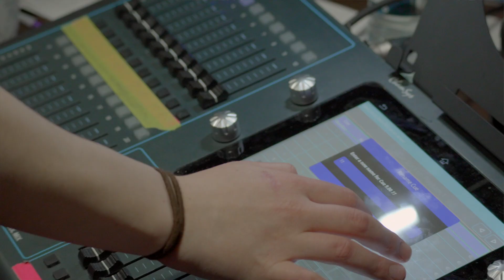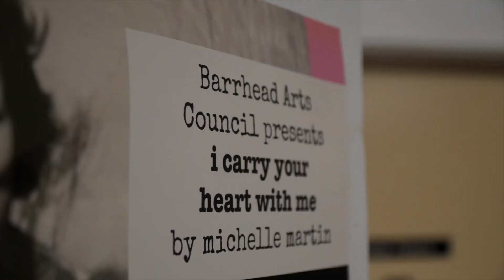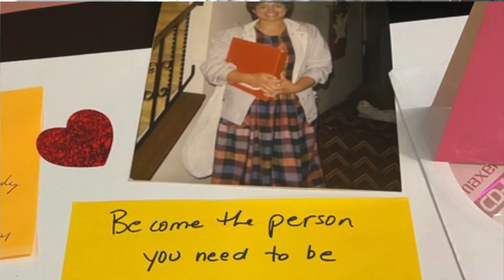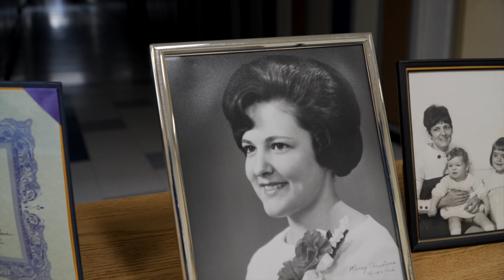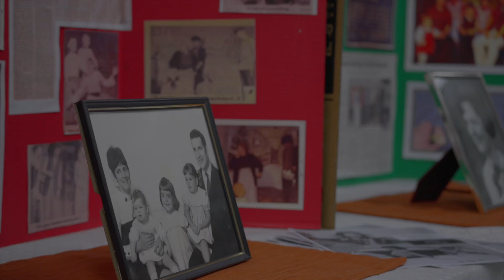Michelle Martin's - I Carry Your Heart With Me - The Full Circle Homecoming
Legacy is a powerful word we often associate with our heroes.

Growing up in Barrhead, Alberta, Cecile Martin Park was a central part of our community. My friends and I spent countless hours there, yet many of us didn’t know exactly who Cecile Martin was or why the park was named after her. Cecile was a prominent actor in the Barrhead Community Theater and made countless contributions to the community. She sadly passed away from breast cancer in 1980 at age 36.

A few months ago, Cecile’s daughter, Michelle Martin, who now lives in Vancouver, approached me and asked about documenting her return to Barrhead in her one-woman play, “I Carry Your Heart with Me,” a tribute dedicated to her late mother. The play had travelled to shows and fringe festivals all over the country, and the Barrhead Arts Council asked Michelle if she would be willing to “bring her play home”.

It was an honour to share the Martin Family legacy through this short documentary.

Thank you, Breanna Kitchen, for your help on this project.